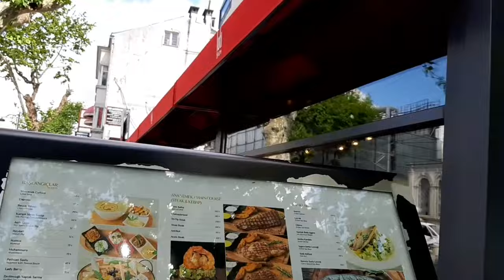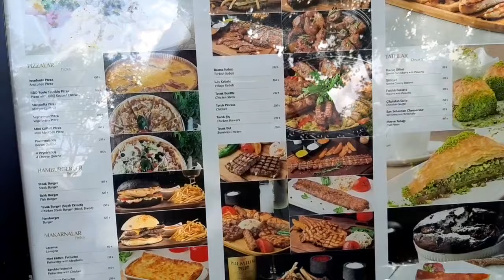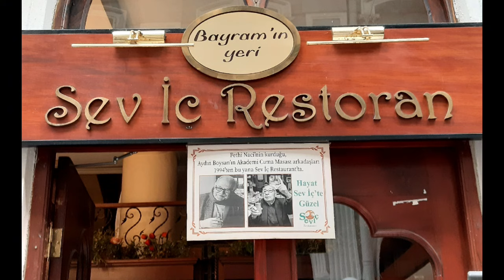Consejitos antes de viajar a Estambul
TIPS y consejitos que pueden ser de utilidad antes de viajar a Estambul. Os hablo sobre que hacer al llegar al aeropuerto de Estambul, como encontrar el traslado para ir a la ciudad, restaurantes interesantes, que comprar, situación de hoteles en la Península Histórica y zona Istikal, etc.
Como me extiendo mucho en lo que cuento, dejo para otro vídeo las excursiones y sitios que visitar en Estambul.
En este primera entrega sobre Estambul, todo lo que os cuento es con la intención de que podáis planificar vuestro viaje e intento resolver dudas que puedan surgir antes de viajar a Estambul.
Restaurantes mencionados: Constantine's Ark, Panoramic (en el ático del hotel Adamar), LottiPoints en el ático del hotel Pierre Lotti (que no es el mirador...), New Hatay y Seviç dentro del pasaje de las Flores en la avenida Istikal.
El hotel donde solemos alojarnos es el Yasmak Sultan en la parte antigua de Estambul, muy cerca del Palacio Topkapi y Hagia Sofia.

TRANSPORTES:
Si vas a usar poco transporte publici, puedes comprar billetes sencillos en las máquinas expendedoras que hay en todas las estaciones y paradas.
Si vas a utilizar varias veces el barco, tranvía, funicular, Marmaray... entonces sí te conviene comprar la ISTANBULKART. Esta tarjeta es de plástico y se vende en las maquinas expendedoras de las principales estaciones. Se recarga con la cantidad que quieras.
1 tarjeta vale para varias personas.
Conforme pasas la tarjeta de transportes por la maquina al acceder a la Estación o tranvía, indica el importe del billete y el saldo que queda en la tarjeta.
Mi consejo: recargala con poco dinero y conforme vayas necesitando, recarga más en las máquinas.

Serie recomendada: "Medianoche en el Pera Palace", así cuando visites el hotel Pera Palace verás la serie reflejada tal cual. Esto, te lo cuento en el próximo post de "visitas en Estambul".

Viajes en grupo desde Valencia. Viajes diferentes y divertidos organizados por Nautalia Viajes Puerto de Sagunto.